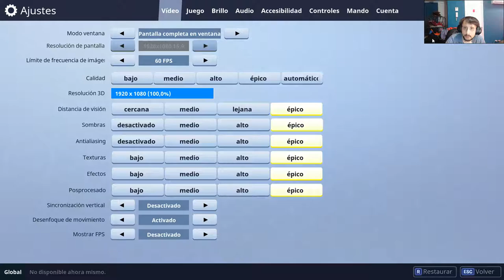Fortnite Capitulo 1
fortnite - tilted towers will be *destroyed* by a meteor in fortnite: battle royale! Fortnite Battle Royale is the FREE 100-player PvP mode in Fortnite
 2018 - The Fortnite Twitch Prime skins are now available, with all Amazon Prime members getting access to the new purple and black skins
 Fortnite vending machine locations  lachlan lachy fortnite battle royale pubg battlegrounds Fortnite fortnite vending machine fortnite every vending machine fortnite vending machine locations Tag: fortnite best plays: top 15 legendary guns *removed* from fortnite: battle royale!
the hulk challenge in fortnite: battle royale!